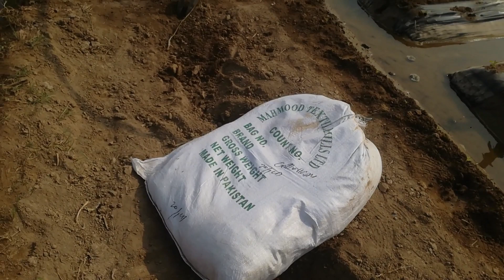Part 5 || Aj Hm Nay Walking Tunnel Pr Shapper Dala By Minhas